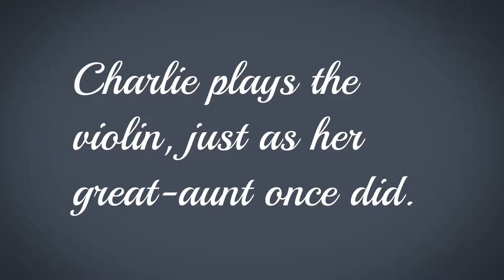Searching for Lottie by Susan L. Ross - Trailer